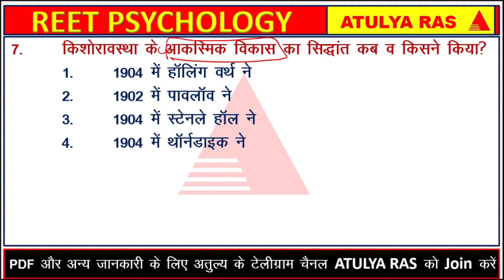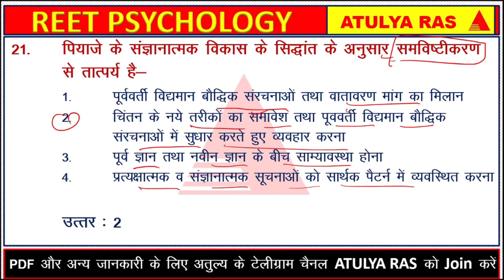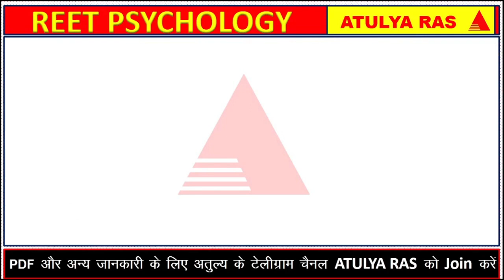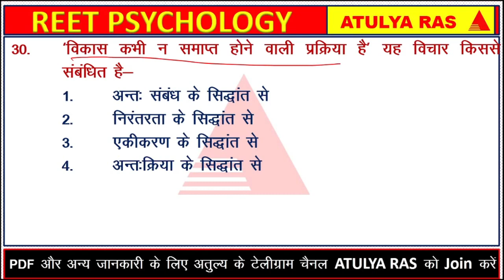REET Psychology|| Important Questions For Child Development #6 ||REET Free Online Classes ATULYA RAS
REET Psychology MCQ -06,
Most Important Questions For REET Psychology ,
ATULYA RAS

प्रिय विद्यार्थियों,
           इस वीडियो टेस्ट सीरीज का निर्माण रीट अध्यापक भर्ती परीक्षा के मनोविज्ञान विषय हेतु किया गया है। इस सीरीज में उन सभी प्रश्नों को शामिल किया जायेगा जो किसी भी भर्ती परीक्षा में पूछे गये है और आपके पाठ्यक्रम में शामिल है। साथ ही ऐसे नवीन प्रश्नों को भी शामिल किया गया है जो आपसे आने वाली परीक्षा में पूछे जा सकते है। विद्यार्थियों मनोविज्ञान एक ऐसा विषय है जिसमें आप थोड़ी मेहनत और स्मार्ट वर्क से काफी अच्छा स्कोर कर सकते हैं। यह टेस्ट सीरीज रीट के सभी विषयों और सभी लेवल अर्थात 1 व 2 दोनों के लिए समान रूप से उपयोगी है। टेस्ट के माध्यम से आपको निरंतर मार्गदर्शन भी मिलता रहेगा। इस सीरीज का अधिक लाभ उठाने के लिए आप टाॅपिक से संबंधित वीडियो लेक्चर भी देख सकते हैं जो पूर्णतया निश्शुल्क हमारे यूट्यूब चैनल पर उपलब्ध है। प्रिय विद्यार्थियों इन प्रश्नों को हल्के में लेने की गलती न करें ये आपकी सफलता के आधार बनेंगे। आपमें आत्मविश्वास लाने का कार्य करेंगे। हमें उम्मीद ही नहीं पूर्ण विश्वास है कि हमारा यह प्रयास आपकी सफलता का सहभागी बनेगा। धन्यवाद!

REET Psychology,
Important Questions For Child Development #1,
REET Free Online Classes,
REET Psychology Free Online Classes,
reet psychology model paper,
reet psychology mcq,
reet psychology mock test,
Reet ncert psychology mcqs,
बाल विकास मनोविज्ञान प्रश्न,
MCQ IN HINDI- Psychology, Child Development & Pedagogy Questions,